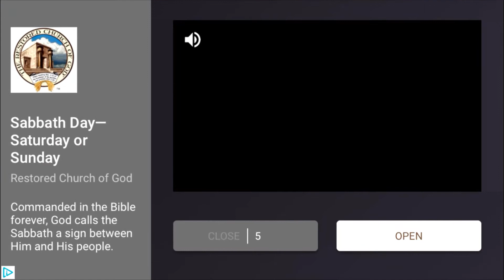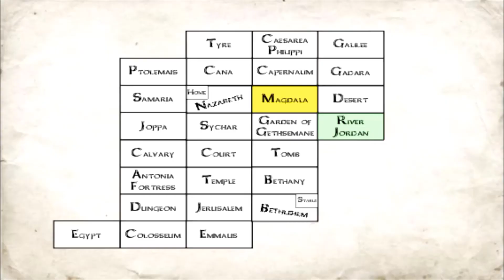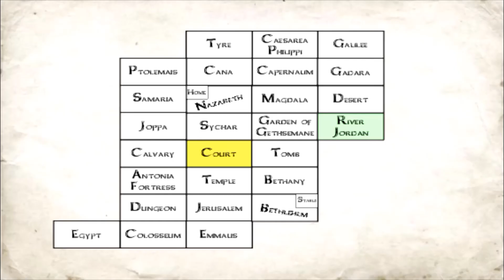TRUMP DON’T PAY TAXES | The You Testament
Hey Guys. Welcome to The You Testament. This is another simulation game and funny.

Links

This Channel

Main Channel

MixCloud

Hearthis